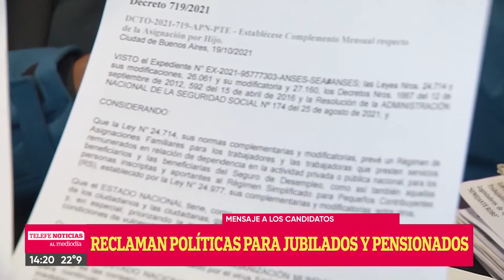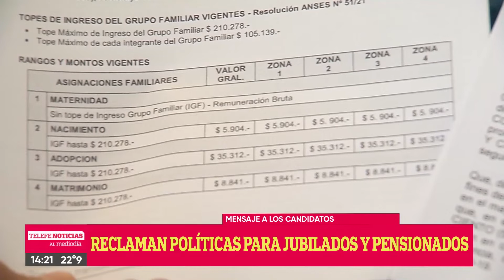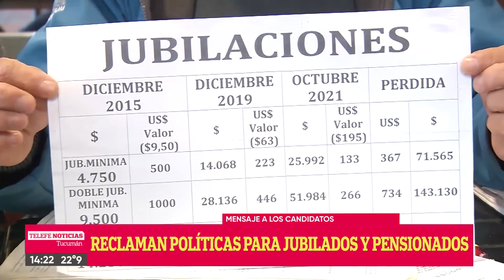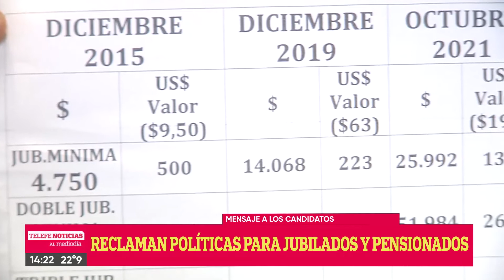Mensaje a los candidatos: reclaman políticas para jubilados y pensionados